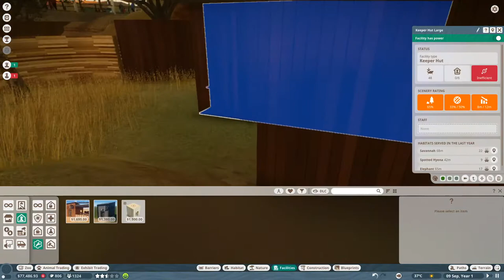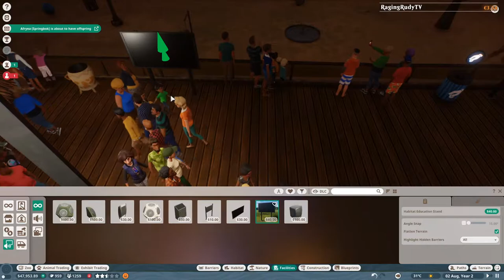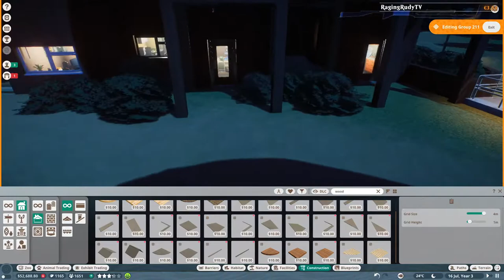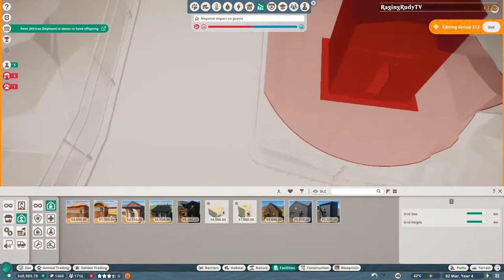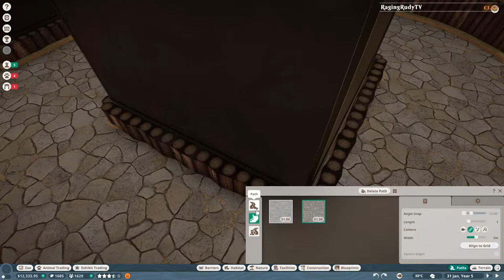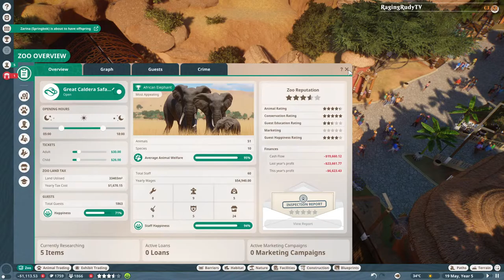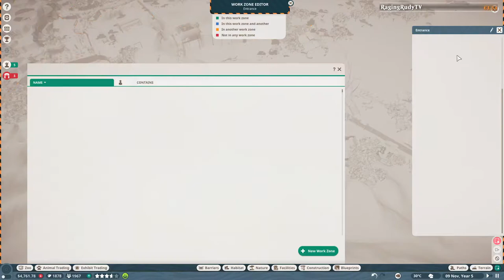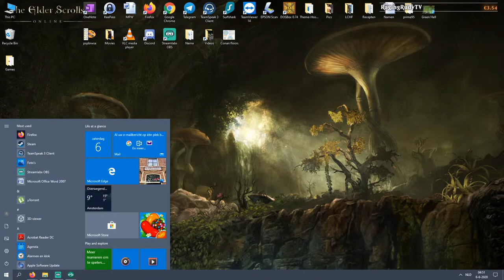Planet Zoo Gameplay | Career part 3 | The Great Caldera Safari Zoo Part 1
Planet Zoo is an awesome game and the career mode makes for a wonderful creative challenge.

You can earn sheep by Watching, Chatting and Donating.